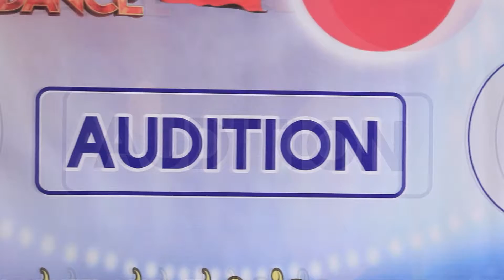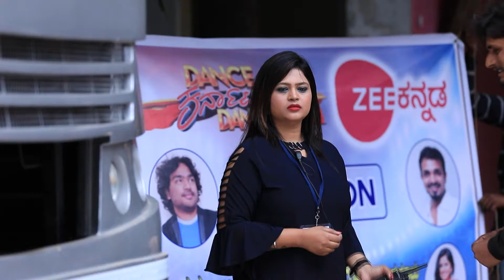Bramhagantu - Full Episode - 307 - Geetha Bhat - Zee Kannada